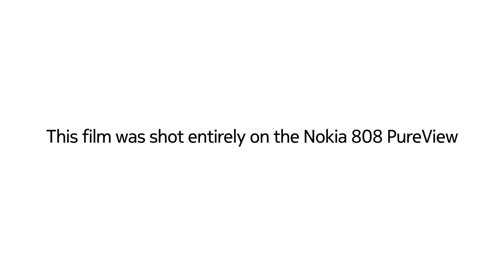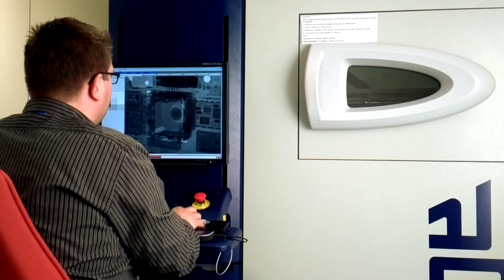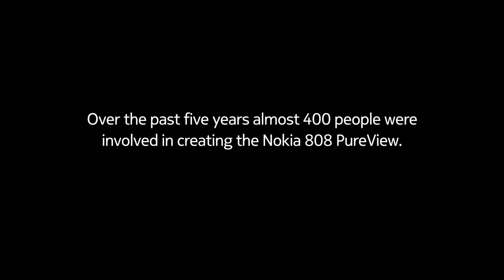Nokia talks about the 808 PureView camera in detail - Nokia 808 PureView: 5 years in the making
We have seen Nokia talk about the 808 PureView camera before. We have also seen a sample video shot on the 808 PureView. Now we have a video shot entirely on the 808 PureView, where Nokia's team of engineers who worked on the phone talk about their experience.

While most of what we see in the video is something we have already read before, the important thing here is that video has been shot on the phone itself. As you can expect, the video quality is really good for a phone. So good, in fact, that after a certain point you completely forget that the video has been shot on a phone and only pay attention to what the people in the video are saying.

Unfortunately, there are quite a few compression artifacts in the video. This is what happens when you upload a video on YouTube, which sucks the life out of them to make them easier to stream. This is why we provide a untouched video for direct download in our reviews. Still, despite the overzealous compression, you can still tell that the 808 video recording is really good.

You can check out the video below and once you are done you can also check out this new photo set that Nokia uploaded on Flickr.